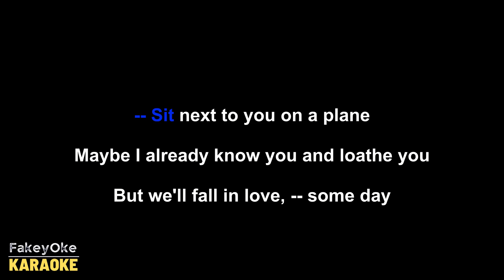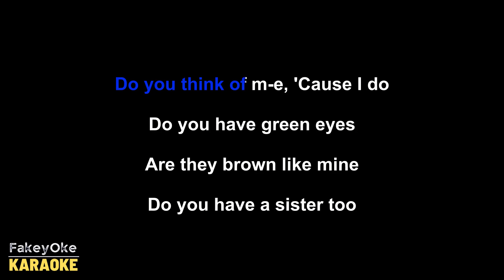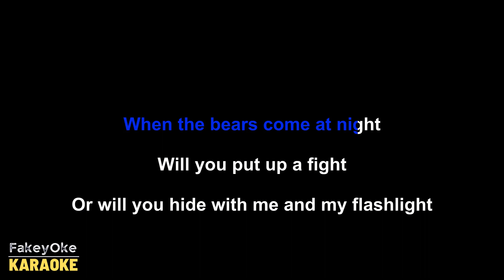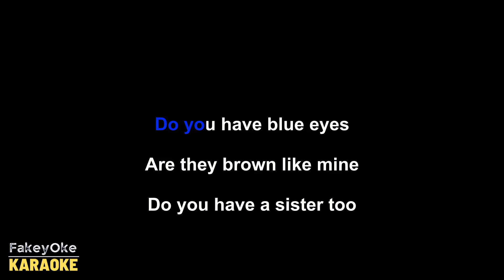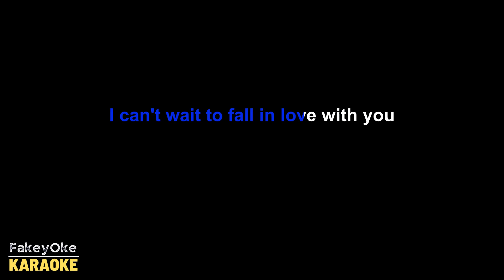Laufey - Dear Soulmate (Live at The Symphony) [Karaoke]